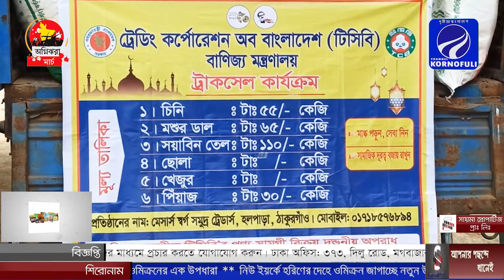দেশের ভাগ্য পরিবর্তনে কাজ করছেন প্রধানমন্ত্রী: বাণিজ্যমন্ত্রী